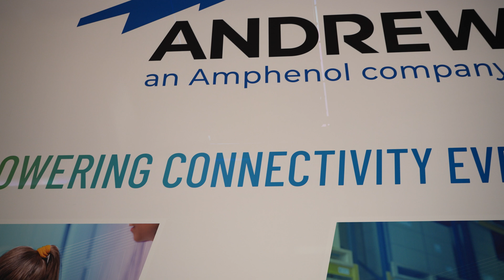ANDREW doubles down on indoor open RAN for enterprises – as an Amphenol company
In case you missed it, the wireless brand ANDREW is back, and it means business. In early 2025, Amphenol completed the acquisition of CommScope’s outdoor wireless networks (OWN) and indoor cellular solutions (ICN), and the ANDREW brand, well-regarded in the wireless industry was reborn as ANDREW, an Amphenol company. And at MWC 2025 in Barcelona in early March, both its innovation and positivity were easy to see.

“We are very excited. The OWN and DAS businesses comprised the original ANDREW [operations] back in the day,” explains Upendra Pingle, general manager of indoor cellular networks at the newly-established Amphenol business. “For people like me who joined 20 years ago, it is very nostalgic and exciting. It is good to be able to go back to the brand, as part of a company that is high-tech and high-growth, which is willing to invest to grow.” And which is willing also to grow through innovation, it might be added – in light of its stand display at MWC, which captures a portfolio of antenna tech that pushes boundaries in terms of simplicity and sustainability.